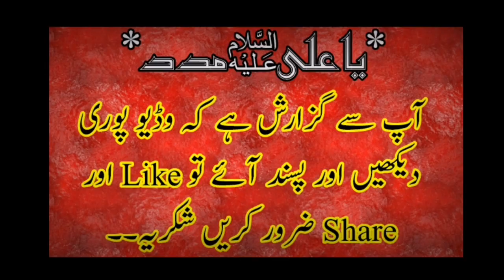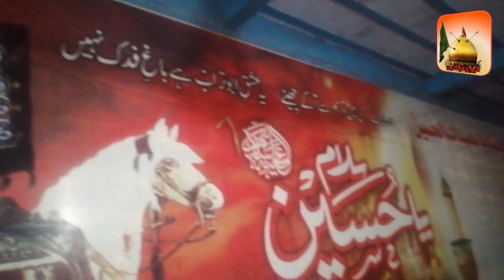Noha '' Laga Avein Fursat Hovi Taan '' Sangat Farogh E Aza Jalla Bala Sahiwal Sargodha